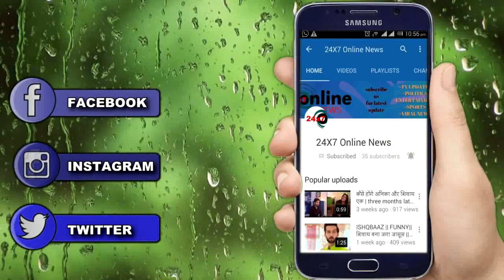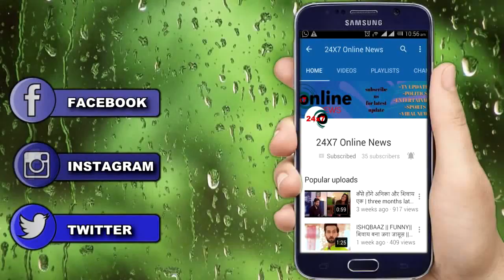YE JADU HAI JINN KA || “इस नकाब को हटाकर” DADI करेगी काले अतीत का खुलासा